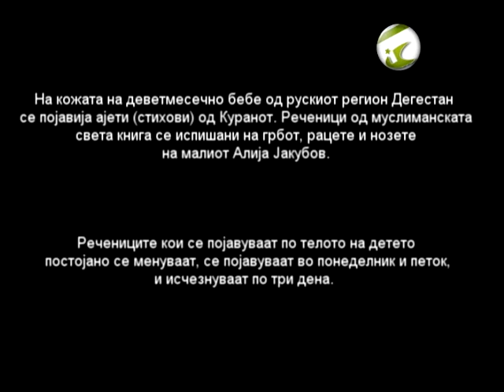Божјо чудо во Дегестан